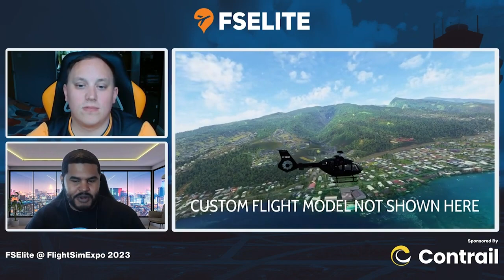Hype Performance Group Interview with FSElite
We chat to Steve from Hype Performance Group all about their line of products.

Please note this was recorded before the original Tanker release, therefore no questions about it were posed, nor anything to do with its removal.